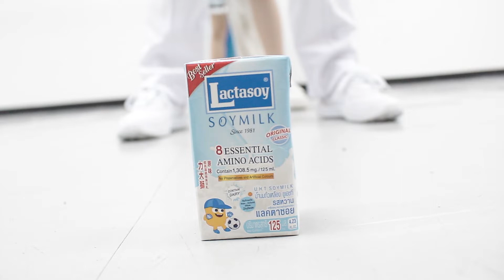Lactasoy 5 baht contest by ATM# 6 Monkeytown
เเลคตาซอย 5 บาท ดื่มแล้วเต้นเฉียบขาด ถ้างั้นห้ามพลาด มาเต้นกัน